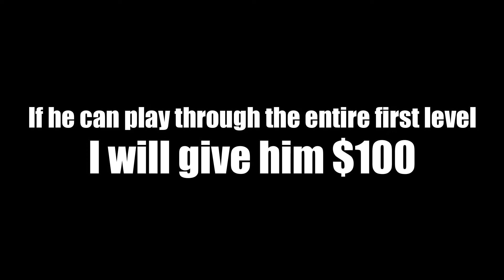Challenging $100 dollars to a Sonic Streamer playing Sonic Heroes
Challenging $100 dollars to a Sonic Streamer - In this video, I challenge a Sonic Streamer to play Sonic Heroes as only Sonic. If he can play through the entire first level, I will give him $100. No joke.

Be sure to tune in for the next video! Until then, have a great rest of your day and take care.